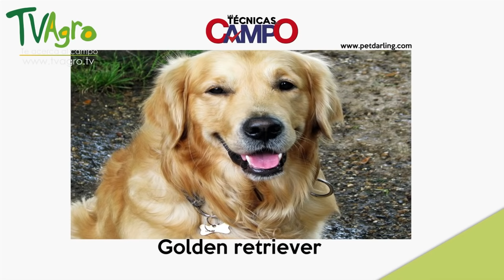Origen y cría del Cocker Spaniel Inglés - TvAgro por Juan Gonzalo Angel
El Cocker spaniel inglés es una raza de perro originaria de Gales. Fue desarrollada con la finalidad de perseguir a las gallinetas arreándolas de sus escondites en los arbustos. Existen dos variedades: El cocker spaniel inglés, procedente de Gales y de orígenes españoles, y el cocker spaniel americano, que resultó de la adaptación del cocker spaniel inglés a Estados Unidos.
Fue reconocido como raza en el siglo XIX, aunque su herencia se remonta a algunos miles de años antes de la de los spaniel originales. El nombre viene del francés antiguo “espaigneul”, que quiere decir “perro español” en referencia al país de donde venían los perros originales (una raza de perros cazadores y cobradores de caza).

Los spaniel llegaron a Inglaterra con sus dueños españoles y posteriormente algunos ejemplares se vendían o daban como regalo a los aristócratas ingleses para usarlos en sus fincas. El aumento de su popularidad se ve reflejado en las numerosas referencias de la literatura inglesa, como por ejemplo en obras de Chaucer (S XIV) y de Shakespeare (S XVI).

Durante ese período, la raza spaniel se utilizaba para designar a un determinado tipo de perro de caza. Con el tiempo surgieron las siguientes diferencias:

Spaniel de agua: usados para cobrar las aves de agua
Spaniel de tierra, los cuales a su vez se dividieron en dos tipos más:
Perros de muestra: el cual mostraba la presa a su dueño
Levantador de presa: los cuales levantaban las aves a los cazadores

Un ejemplar de color blanco y negro.
Los levantadores de caza fueron los que originaron a los actuales spaniel levantadores. Cuando nacía una nueva camada, los perros se separaban según el tamaño. Los más grandes (los levantadores) se utilizaban para levantar las aves más grandes, mientras que los perros más pequeños se usaban para levantar las presas pequeñas (en especial la codorniz), dándoles a estos últimos el nombre de “Cocker”, derivado del término inglés “woodcock” que significa “becada”.

No fue hasta 1892 cuando el Club Canino de Reino Unido reconoció al cocker spaniel como raza haciéndose necesario diferenciar entre los levantadores y los Cocker.

El cocker spaniel, tiene el beneficio de tener numerosos colores de pelaje y cada uno puede tener su color favorito. Sin embargo la selección del color no tiene ninguna influencia o precedente sobre la salud.
Es un perro fuerte, atlético, compacto y equilibrado. En ellos, la medida del suelo a la cruz y de ésta a la cola es igual, aproximadamente. El cuerpo del perro es compacto, con un pecho bien desarrollado y poseen una ligera inclinación desde el lomo hasta la cola. Las patas son fuertes y musculadas, sobre todo las traseras.

La cabeza ancha, de aspecto ligero, con una trufa grande. Las orejas son de forma lobular y de inserción baja, a la altura de los ojos. Posee unos ojos grandes. Suelen ser de color marrón, casi oscuro, aunque algunos ejemplares los tienen claros. La expresión de los ojos es inteligente, alerta, brillantes y alegres. Se puede ver este perro en múltiples colores. En los perros de color sólido sólo se permite una mancha blanca en el pecho.

El pelaje puede ser de un sólo color o de varios colores. En los perros de un sólo color sólo se permite una mancha blanca en el pecho. El pelo es liso y de textura sedosa. Las extremidades y la parte inferior del cuerpo deben tener flecos.

Tiene las orejas largas y de forma lobular que le llegan como mínimo hasta la nariz. Su cráneo está perfectamente modelado y bien desarrollado y termina en un hocico cuadrado. Los ojos son redondos y de color marrón o marrón oscuro.

Aunque todavía se utiliza para la caza, hoy en día es más normal encontrarlo husmeando entre los matorrales de un parque o jardín.